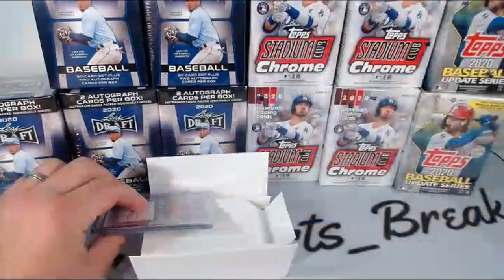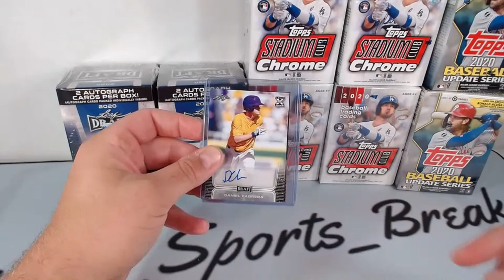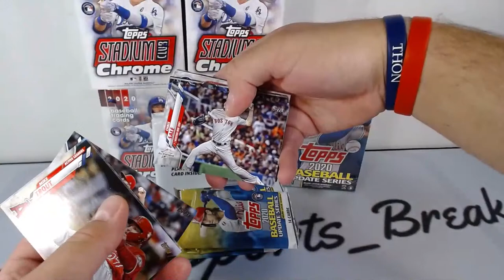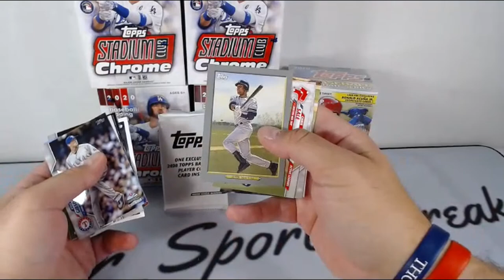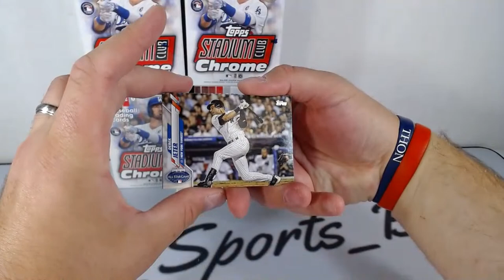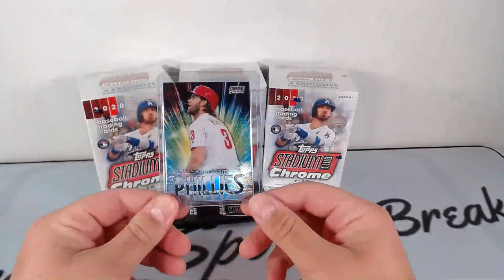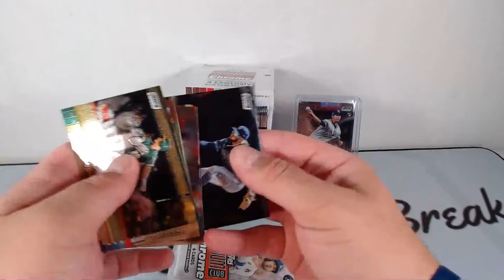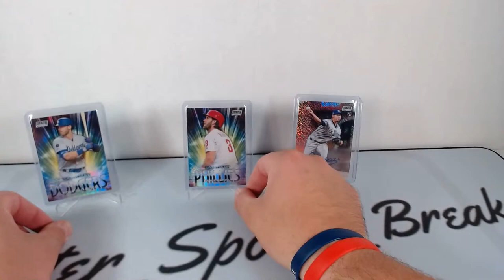2020 Baseball Mixer Box Break! 12 Boxes!